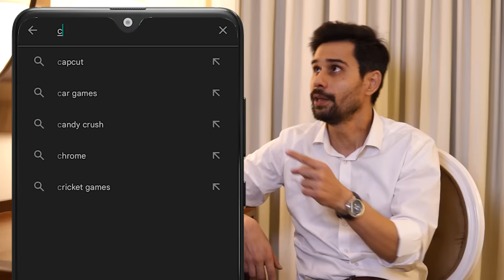Chaajao | Aik aisee App jo barhae gee APP ka Test ka Score! By Tabish Hashmi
𝐂𝐡𝐚𝐚𝐉𝐚𝐨 App is a one-stop solution for your 𝐌𝐃𝐂𝐀𝐓, 𝐄𝐂𝐀𝐓 ,& 𝐁𝐂𝐀𝐓 Preparation

𝐖𝐡𝐚𝐭 𝐢𝐬 𝐢𝐧𝐜𝐥𝐮𝐝𝐞𝐝:
𝐔𝐧𝐢𝐯𝐞𝐫𝐬𝐢𝐭𝐲 𝐰𝐢𝐬𝐞 𝐂𝐨𝐧𝐭𝐞𝐧𝐭
It has Recorded Courses, Chapter tests, Mock tests, and Grand tests of the Following Universities:
ECAT – NUST, GIK, FAST, PIEAS
MDCAT - PMC
BCAT - IBA, CBM, SZABIST, And Other Universities Coming soon

Matric - Sindh Board
Intermediate -Sindh, Punjab and FederalBoard
MCQs with Video Solutions: 50000+

𝐏𝐞𝐡𝐥𝐚𝐲 𝐓𝐫𝐲 𝐊𝐚𝐫𝐨𝐮 𝐏𝐡𝐢𝐫 𝐁𝐮𝐲 𝐊𝐚𝐫𝐨𝐮: 𝟐𝟓%  𝐅𝐫𝐞𝐞 𝐂𝐨𝐧𝐭𝐞𝐧𝐭:
Made by: Expert Instructors of IBAGRADS